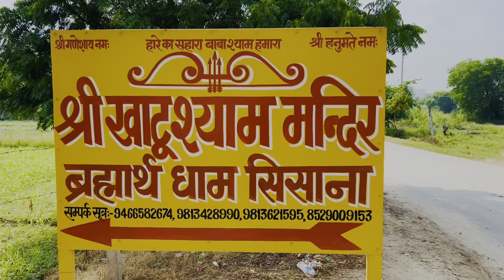श्याम बाबा मंदिर (सिसाना) || Live Darshan || Rajat Dahiya